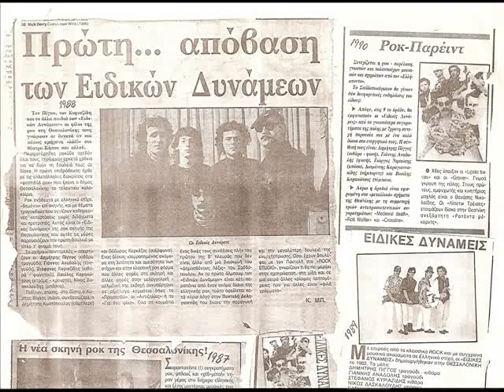Ειδικές Δυνάμεις- για ενα φιλο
Απο τον πρώτο δίσκο της μπάντας,με σύνθεση-Πιγγος Δημήτρης-κιθάρες ,φωνές.Αναδολής Γιαννης-φωνή.Κυριαζίδης Στέφανος-κιθάρες.Δασκσλούδης Νίκος-μπάσο Καρακότσιος Βασίλης-τύμπανα κρουστα.Παντελής Δεληγιαννίδης-ηχοληψια,παραγωγη